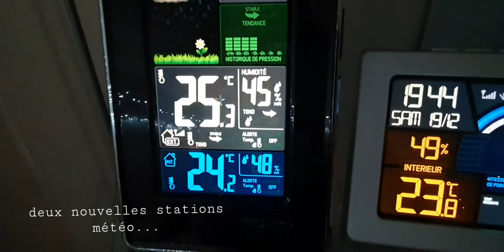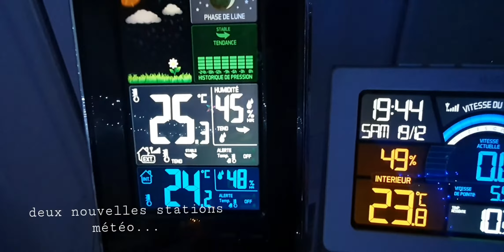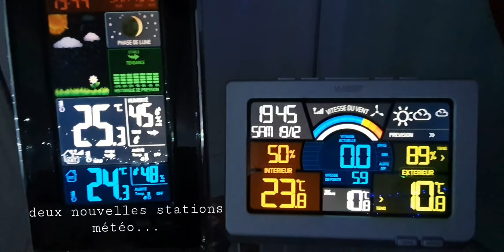mes deux nouvelles stations météo.... et évolution du temps la semaine prochaine.